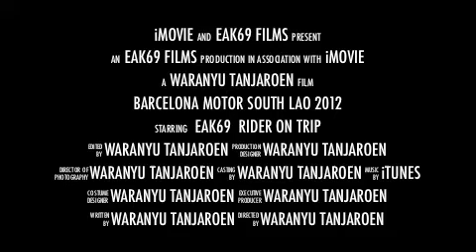eak69 trip barcelona motor south laos 2012.m4v